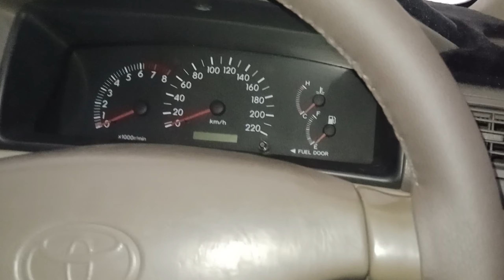again body kits gone || vlog#33 || rajamotorsports || daily vlogging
again body kits toot gai / body kits toot gai / accident / kits toot gai